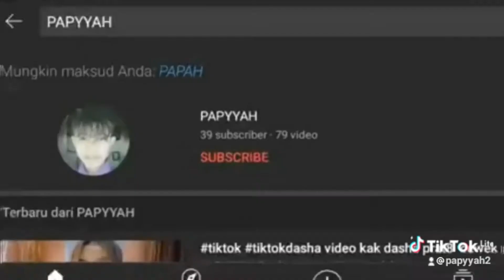full yang puasa gk boleh nonton ini ya soalnya cewek nya mengoda